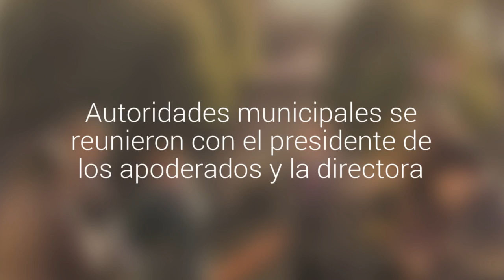Comprometieron iluminación y sala multiuso para jardín infantil en La Paloma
Autoridades municipales se reunieron con el presidente de los apoderados y la directora. Los trabajos se realizarían en 2017.